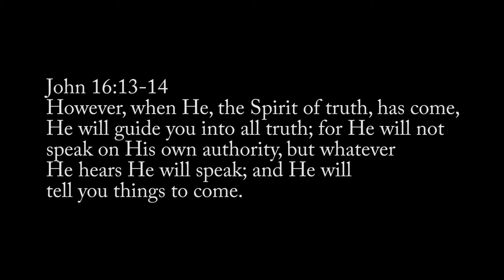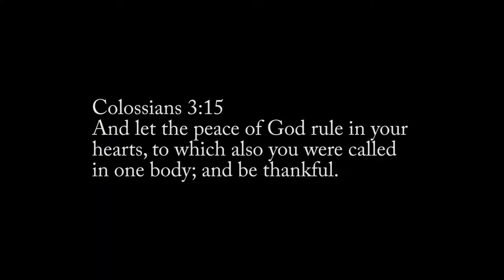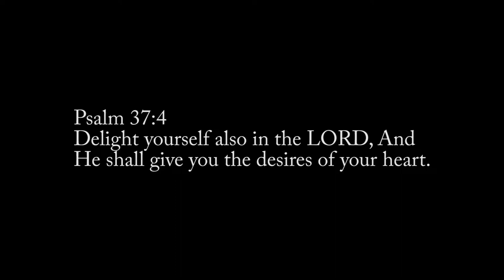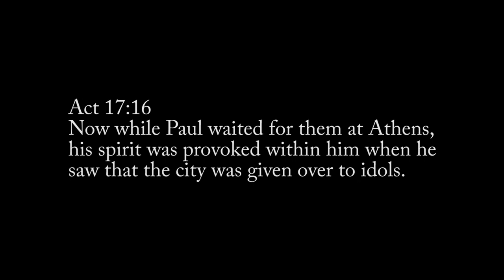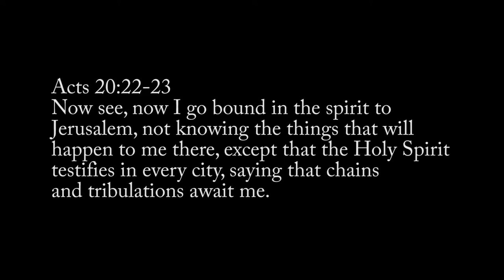Key Points : Part-2 : Receiving God's Guidance : His Holy Spirit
We discuss in detail how the Holy Spirit leads the believer through the inner witness and through the voice of the Spirit. A very important message for every believer.